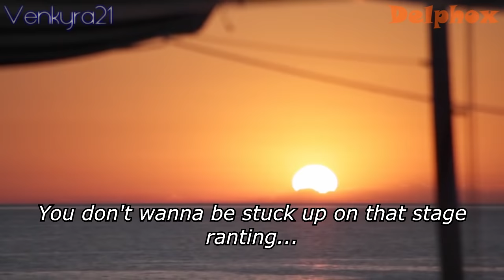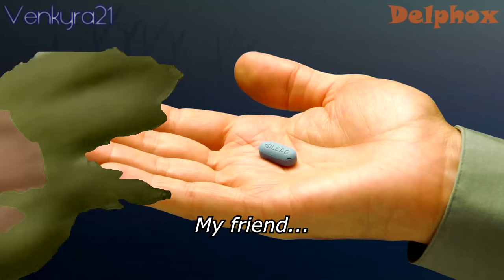[DPMV] Hitler Took A Pill In Ibiza (Fegelein Remix)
Special thanks to Venkyra21 for helping me with the visuals of the DPMV! :D

Hitler has had enough of the idiots in the Führerbunker and has decided to leave for good. However, will he find himself encountering an old enemy? And what will be in store for him when he does?

This is a very late entry to Parker87's DPMV contest, but luckily she gave me an extension to finish this.

This is also the best DPMV I have made so far, and I really hope you guys think the same, as I've worked months on this. Anyways, enjoy the video! :D

UPDATE: This DPMV got 1st in Parker87's "Hitler Tunes" DPMV Contest. Thank you all for supporting me during the making of this DPMV! :D